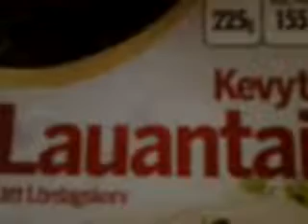Näin kuvaat tekstin Kevyt Lauantai 9%